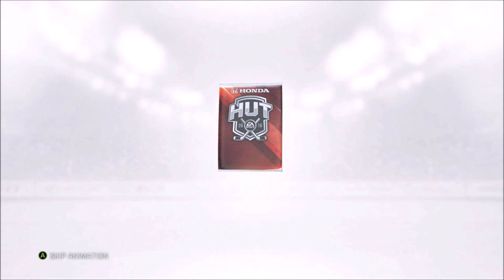NHL 16 HUT NEW ULTRA Packs + Channel Talk!